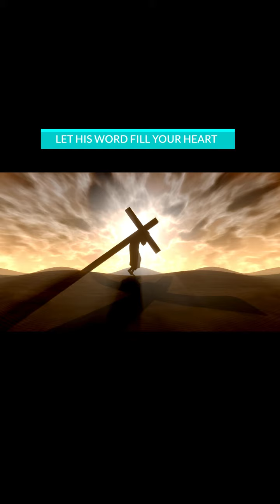GOD'S MIGHTY WARRIORS AUGUST 29, 2024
EVERY DAY I START BY READING 2 DEVOTIONALS, ONE FROM DR. DAVID JEREMIAH AND FROM A PRAYER WARRIOR ON A MISSION TO SPREAD THE WORD OF JESUS. I FOLLOW BY SENDING OUT BIRTHDAY GREETINGS EACH MORNING TO THOSE ON MY FACEBOOK AND LINKEDIN ACCOUNTS. SPREADING A SMILE BRINGS JOY TO MY DAY!